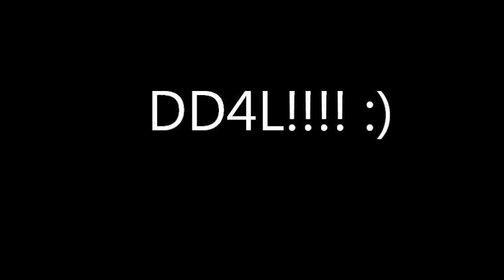DANCING DOLLS 2013 HIGHLIGHT REEL FROM THE 3RD ANNUAL CHEER AND DANCE CLASSIC!